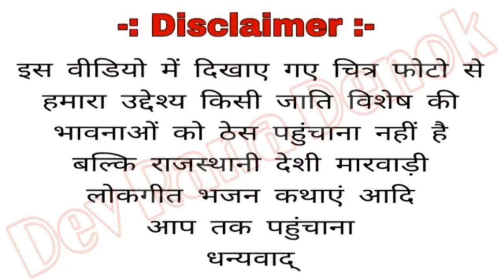बाबा जुग जुग लेओ अवतार भजन 2022 by महेन्द्र भोपा पाबुसर baba jug jug leo avtar Mhendar Bhopa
Vodafone- Mo.9983865592

Jio- Mo.8209853182